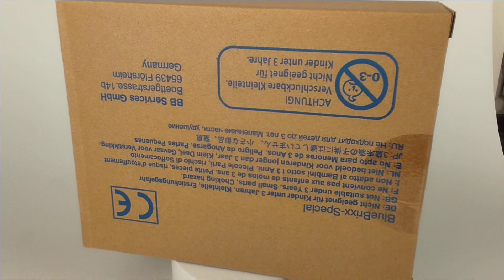Bluebrixx 100654 - GMC M10 Wolverine | Review & Fazit [German]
Heute gibt es wieder eine Review zu Bluebrixx!
Es handelt sich hierbei um die 100654, der GMC M10 Wolverine.
Das Set kostet 19,95€ und enthält 670 Teile.

Like und Abo nicht vergessen! 👍❤️
Hi,
Ich bin Canufex.
In meiner Freizeit baue ich gerne Lego® StarWars und Cobi WW1/WW2 Mocs.

Ich hoffe das sie euch gefallen!

Wenn ja, dann lasst doch gerne eine Positive Bewertungen und ein Abo da!

Schaut euch auch gerne meine Anderen Videos an!